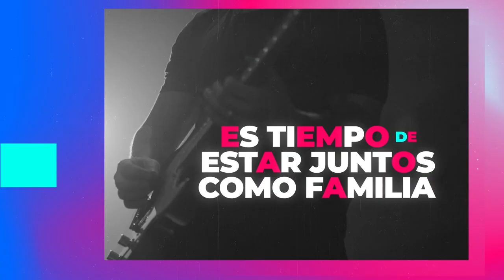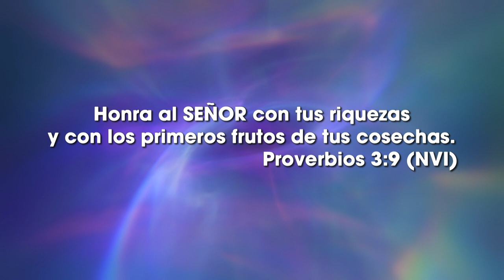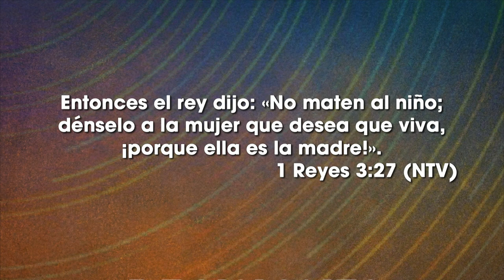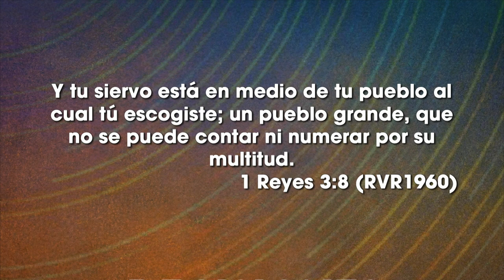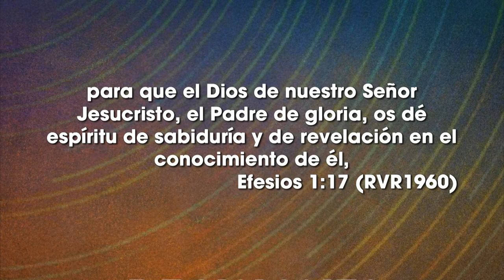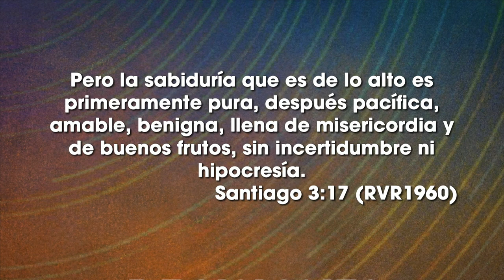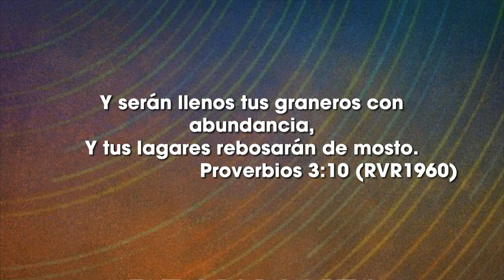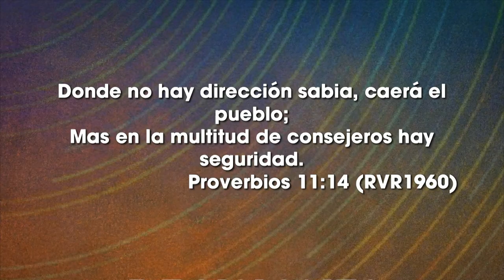Decisiones trascendentales - Ps Santiago Lalama